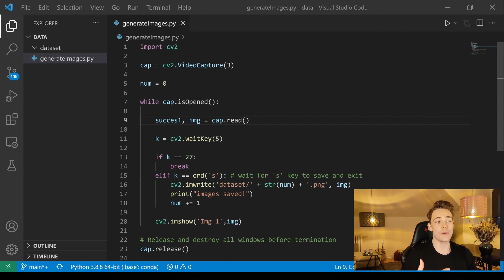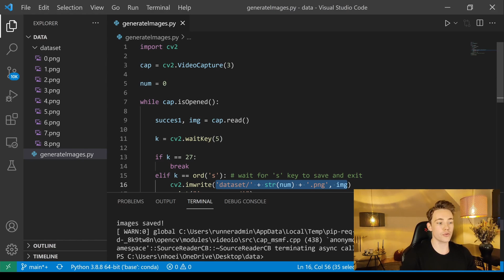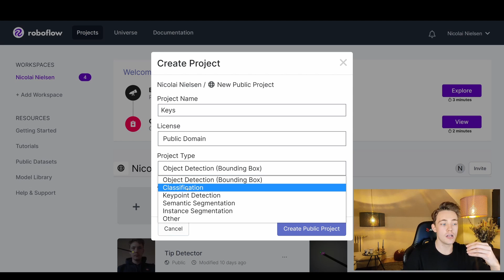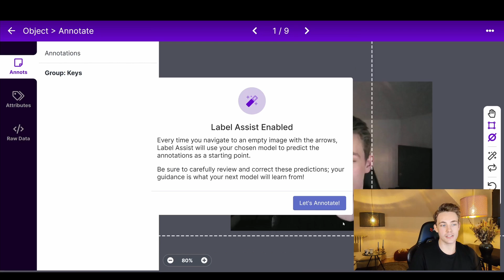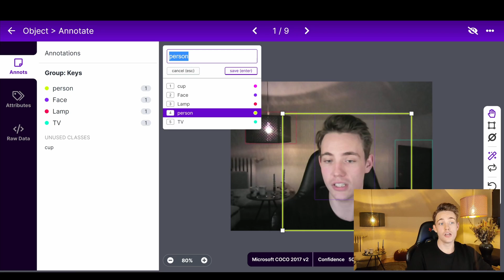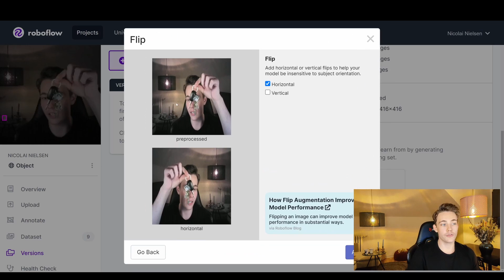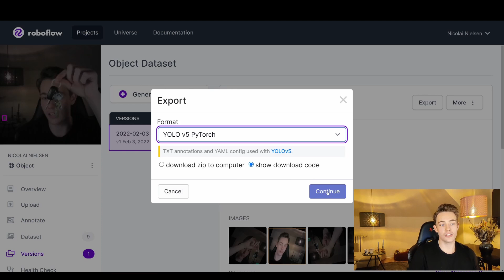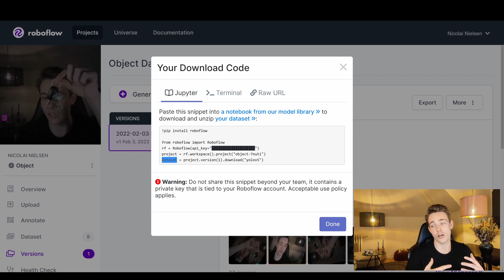How To Label Objects For Object Detection - Generating Dataset for Neural Networks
In this video 📝  we are going to see How To Label  Objects For Object Detection. We will go over the script used to acquire the images used, and then we will use roboflow to label and annotate our images.

🖥️ Desktop PC:
NVIDIA RTX 4090 24GB
Intel I9-14900K